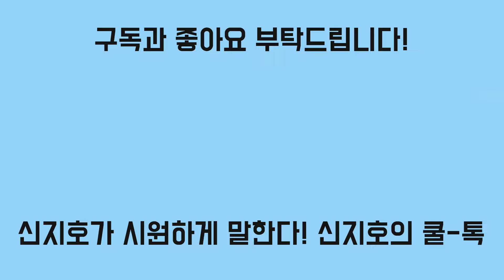김건희 여사 문자 흘린 친윤 의원은?